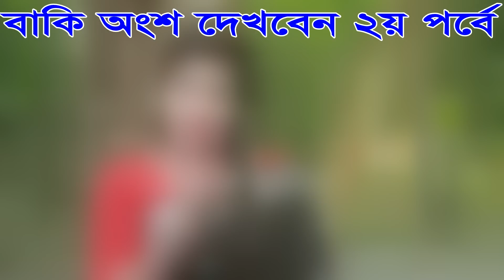নাগিন সতীন VS নামাজী সতীন | Naagin Sotin VS Namaz Sotin | জীবন মুখী ফিল্ম “অনুধাবন” | Onudhabon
আমরা সমাজের বিভিন্ন বাস্তব চিত্র তুলে ধরার চেষ্টা করি । আমাদের ভিডিও কেমন লাগলো তা কমেন্ড করে যানাবেন।

Bangla Shortfilm- নাগিন সতীন VS নামাজী সতীন | Naagin Sotin VS Namaz Sotin |
Starring: SK Arnob & Jannat
Model: Jannat, Priyanka, MG Mortoza, Ritu, Sk Arnob, Hira.
Story: Mitu Islam
Editing: GM Nirob
Direction: MG Mortoza
DOP: BD Badhon
Label: dcp tv